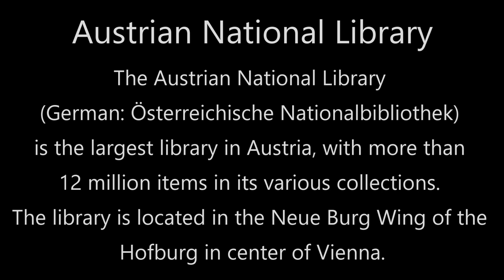Austrian National Library, Vienna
Back in June 2022, i visited the beautiful Austrian National Library in Vienna.which holds an incredible 12 million items in its collection.. Founded by the Habsburgs, the library was originally called the Imperial Court Library (German: Kaiserliche Hofbibliothek); the change to the current name occurred in 1920, following the end of the Habsburg Monarchy and the proclamation of the Austrian Republic. The library complex includes four museums, as well as multiple special collections and archives.